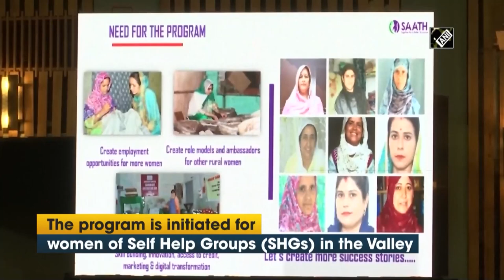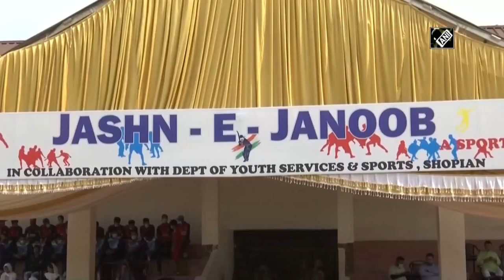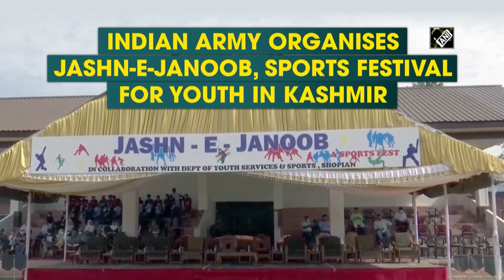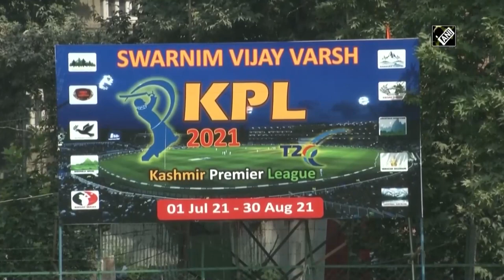Jammu Kashmir News Bulletin with Haleema Sadia, September 1 @TAG TV